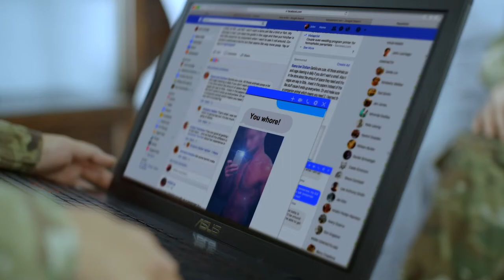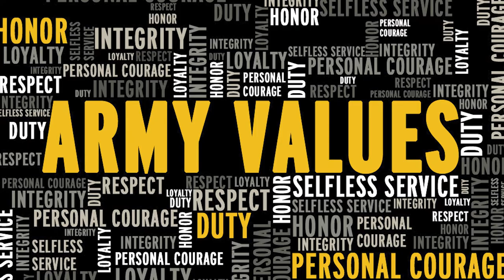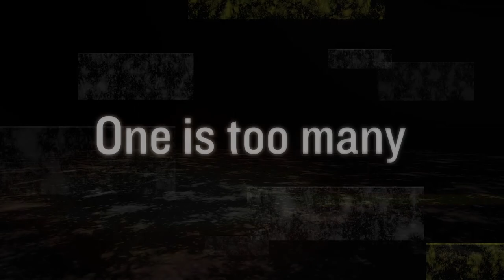SHARP PSA: Step Up to Speak Out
U.S. Army Maj. Gen. Timothy Gowen, the adjutant general of Maryland, and Command Sgt. Maj. Perlisa Wilson, senior enlisted leader of the Maryland National Guard, gives a public service announcement to prevent sexual harassment and assault within the Maryland National Guard at the Fifth Regiment Armory in Baltimore, on June 1, 2021. (U.S. Army National Guard video by the MDNG Public Affairs Office)